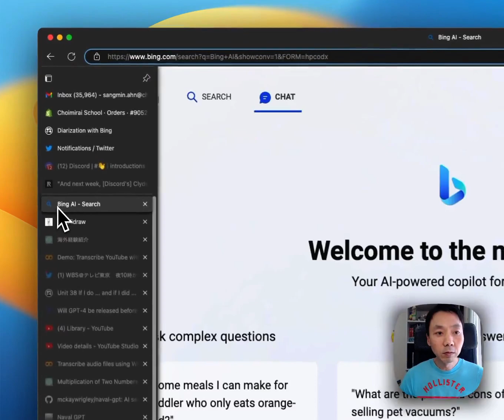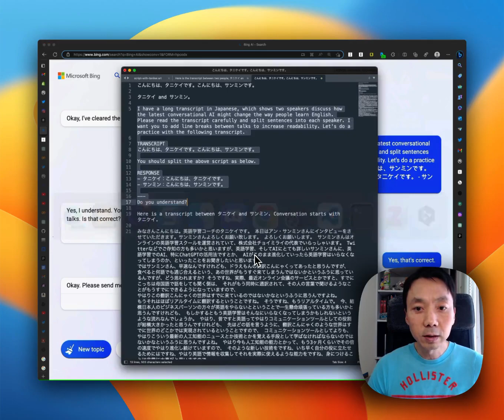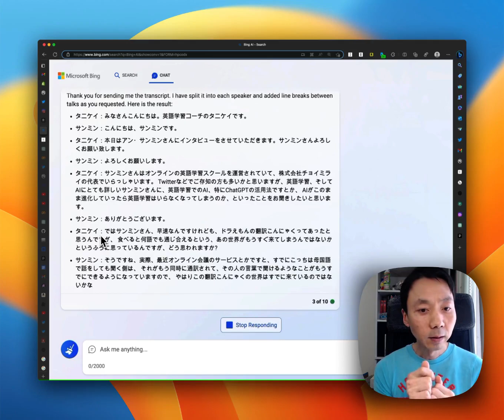Bingを使って書き起こしたテキストを話者ごとに割り振る方法です。学習用のプロンプトは詳細欄を参考にしてください。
学習用に使ったプロンプトの一例です。

I have a long transcript in Japanese, which shows two speakers discuss how the latest conversational AI might change the way people learn English. Please read the transcript carefully and split sentences into each speaker. I want you to add line breaks between talks to increase readability. Let's do a practice with the following transcript.

TRANSCRIPT
こんにちは、タニケイです。こんにちは、サンミンです。

You should split the above script as below.

RESPONSE
- タニケイ：こんにちは、タニケイです。
- サンミン：こんにちは、サンミンです。